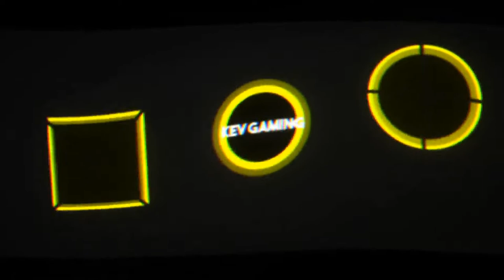Need for Speed Hot Pursuit Remastered #57 Cops Double Cross & Any Means Necessary